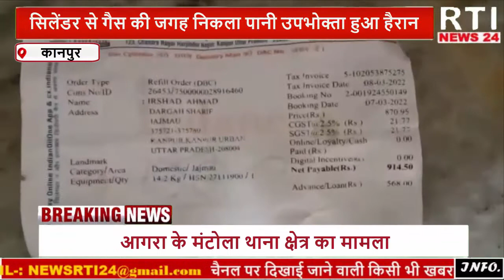कानपुर: चकेरी सिलेंडर से गैस की जगह निकला पानी उपभोक्ता हुआ हैरान...!